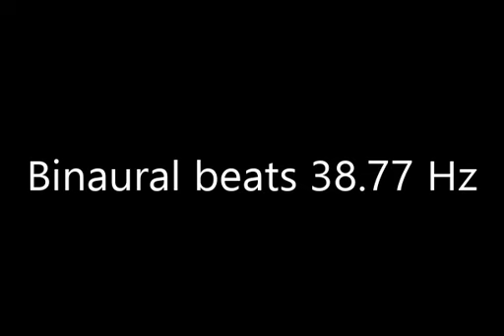binaural beats 38 77hz